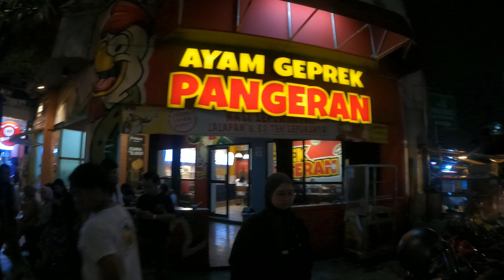Ghost Street in Indonesia { Its Indonesia Not America Hallowean }